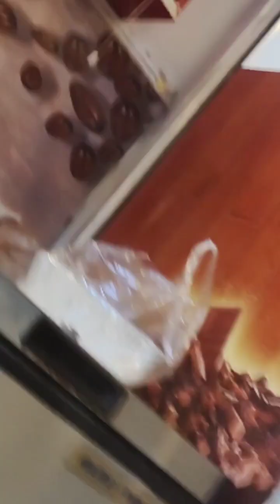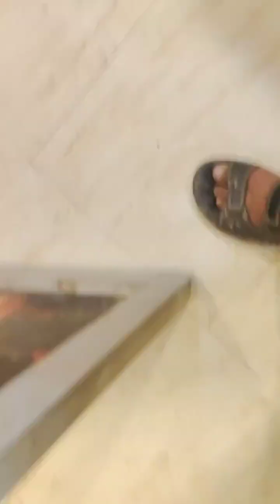ek rasmali cake aisa v hota hai full stuffing wala